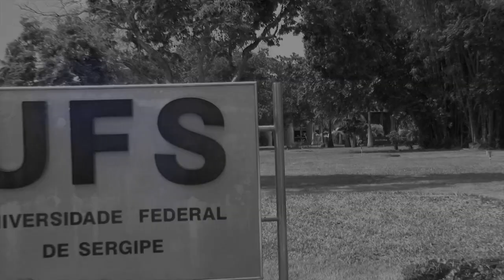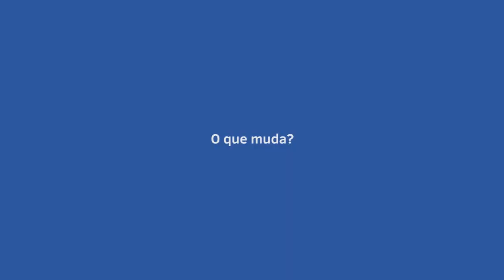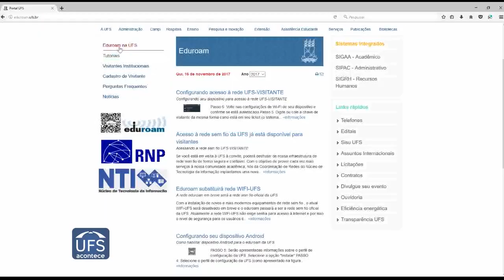UFS Implanta Nova Rede Wi-Fi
Já está em implantação o novo sistema de rede wi-fi da UFS.

Com investimentos de mais de um milhão de reais e pontos de acesso em todos os campi, a UFS fará parte da rede Eduroam, que já funciona em mais de setenta países.

O Núcleo de Editoração e Audiovisual, em parceria com o Núcleo de Tecnologia da Informação, produzirá breves tutoriais para diversas plataformas.

Confira!